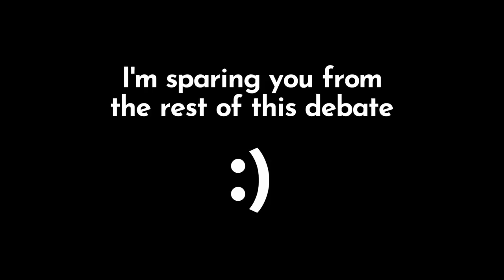Just another Pogostuck video (it's very funny though)